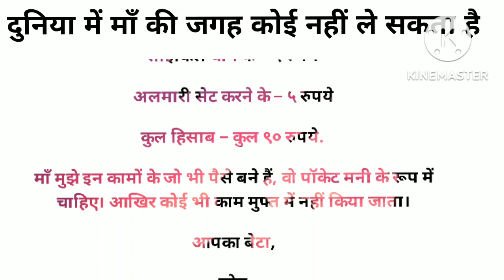दुनिया में माँ की जगह कोई नहीं ले सकता है | @haniavoice | heart touching story | hindi story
sad but true heart touching sad love story in hindi
status heart touching love story in hindi for facebook
kahani heart touching love story in hindi for facebook
heart touching positive thinking motivational story in hindi for success
heart touching short love story quotes
heart touching story quora
heart touching story quotes
romantic love story heart touching true love quotes
romantic heart touching love story shayari
heart touching romantic love story love shayari in english
6 heart